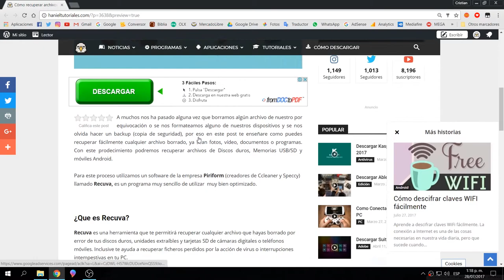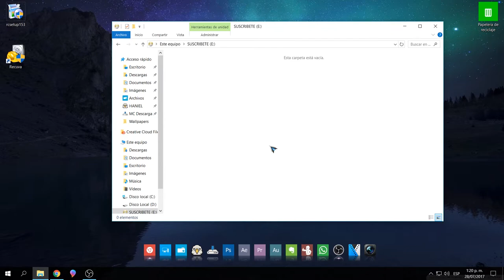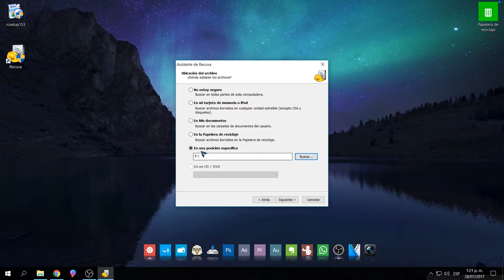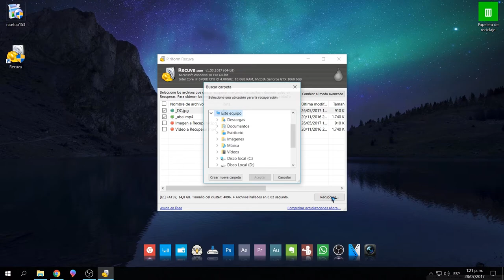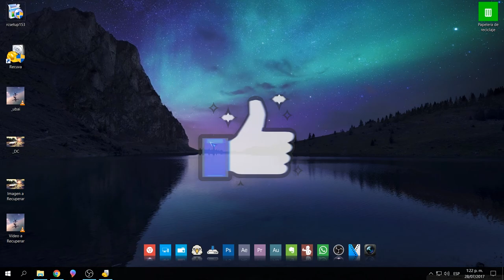Cómo RECUPERAR ARCHIVOS BORRADOS ✅ | Fotos, Vídeos, Documentos | USB, Discos Duros, Teléfonos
En este vídeo te enseño como recuperar archivos perdidos o borrados de tus dispositivos. Aprende como recuperar información perdida de tu PC Windows 7, 8, 10.
Con este tutorial podrás recuperar fotos, archivos, películas, vídeos y más que se te hayan borrado de tu ordenado o dispositivos de almacenamiento.

📭 LINKS

🔊 Canciones

► Feeling Good
► Warm Nights